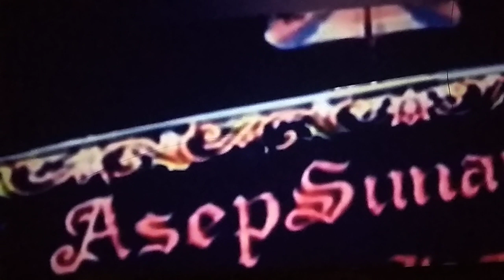Ki sabda Palon (part 1)